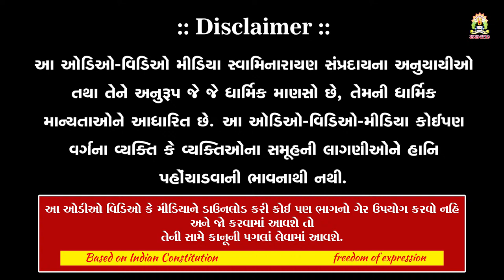02-04-2024 || SAGAR KATHA || @ SSGD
:: Social Sites ::
SSGD